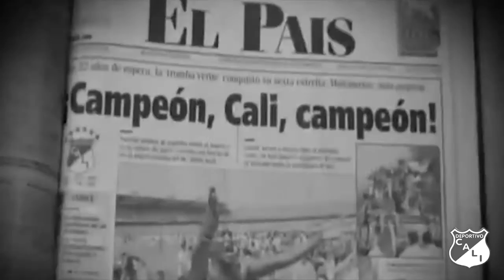El glorioso mad que una pasion un sentimientos palabras de un argentino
Deportivo cali